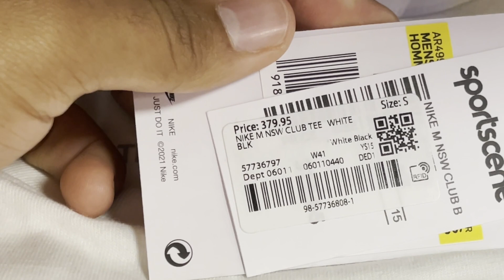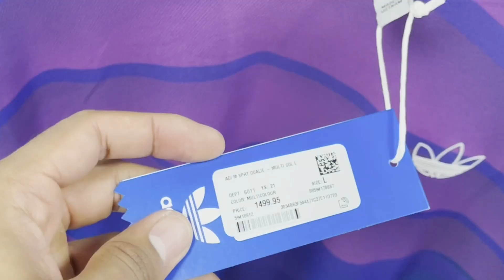I THINK THE GIRL AT STARBUCKS LIKES ME... 🥰